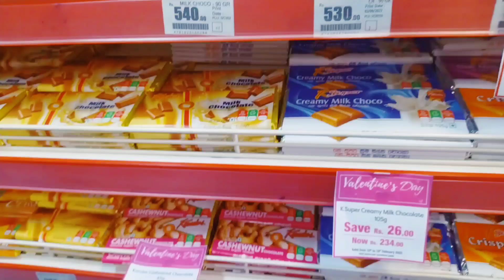valentine gift for loving one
This is Ayshu Asu. this is surpris gift for his wife. Hope you like this video. Click 🔔icon and activate all so that you will get all my future video notifications. @Dream_of_sweetart

We are doing orders also so you can contact as